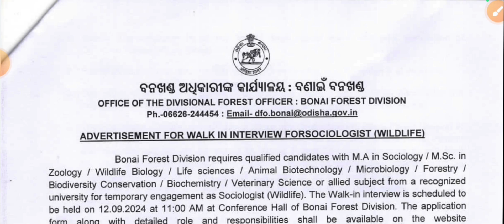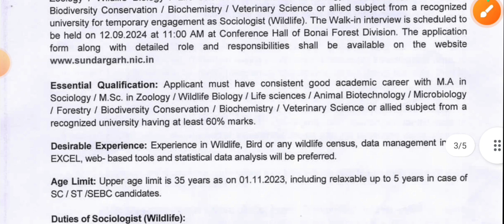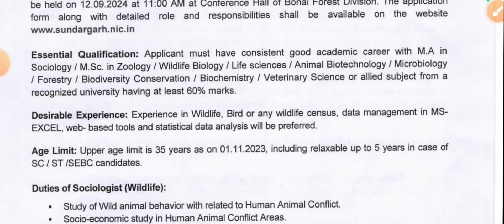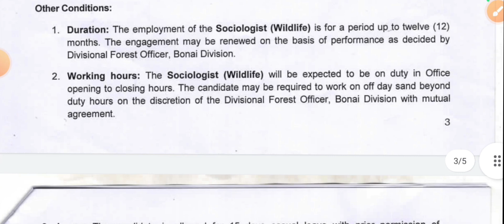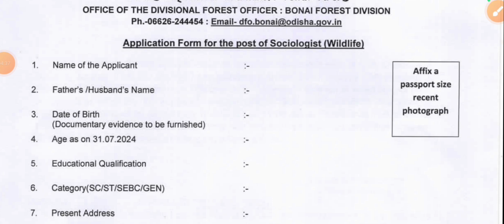Sundargarh District New Vacancy 2024// Sundargarh Walk-in-interview Job Vacancy// Jobs Profile